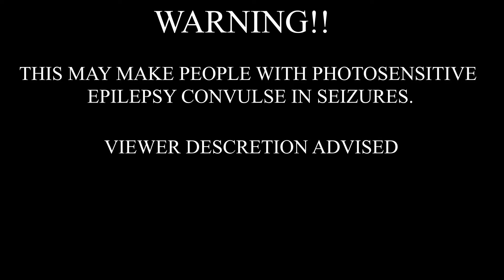GlimmerXP - Pallet Town (Bass Boosted)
TAGS!